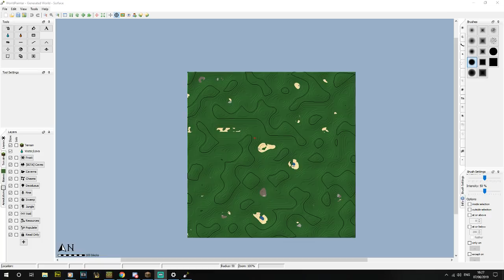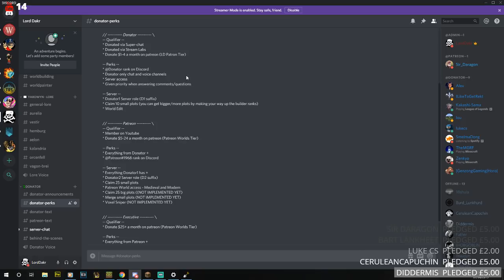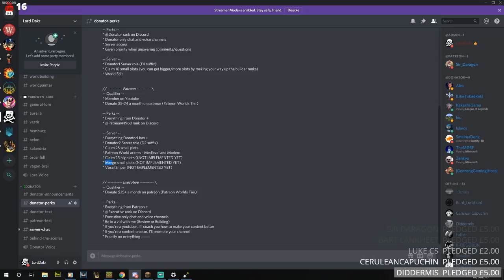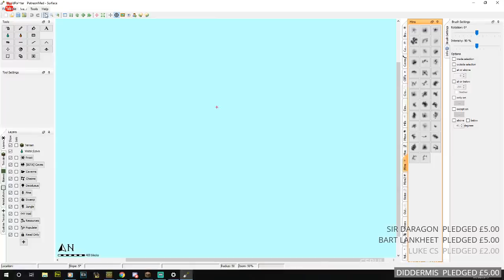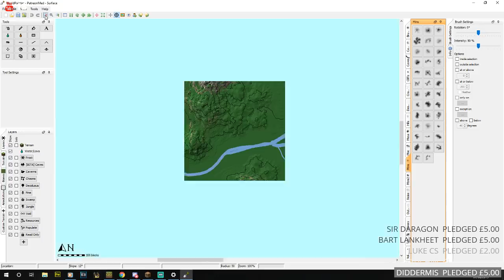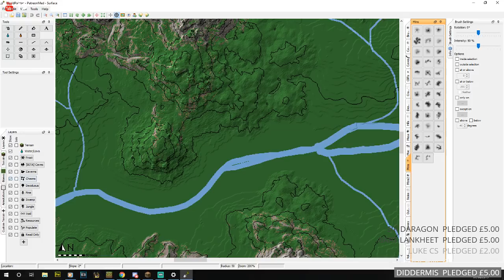LIVE STREAM REPLAY - Making Trees in Minecraft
Time to get building some custom trees for a new map I'm working on

🎮 GAME INFORMATION
Game - Minecraft
Version - 1.12.2
Mods - Optifine (Shaders), Journey Map,  World Edit
Texture Pack - Default / Vanilla